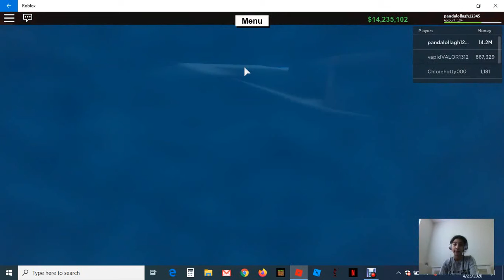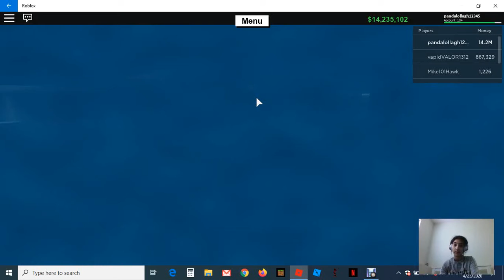HOW TO FIND GLOW YELLOW WOOD IN LUMBER TYCOON 2? WOW!!!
Hi guys today I'm going to teach you guys how to find glow yellow wood in lumber tycoon 2 lol!